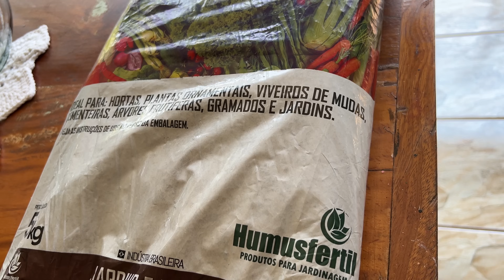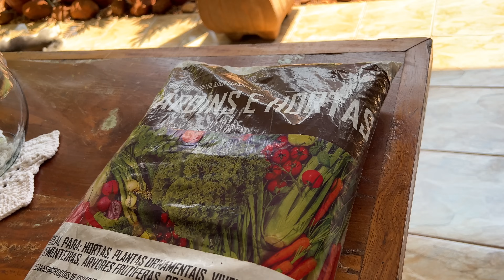ATUALIZANDO AS BACIAS DE JIBÓIAS. NUNCA TINHA COMPRADO ESSAS PLANTAS. ROSAS DO ... Ateliê Florescer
Oi minhas amigas e amigos, como vocês estão? Hoje vim atualizar as bacias de jiboias, uma que fiz a dois meses apenas. comprei plantas diferentes. Meu quintal está florido e lindo demais.  Comentem aí. Espero que gost

Para compra de vasos e pendentes